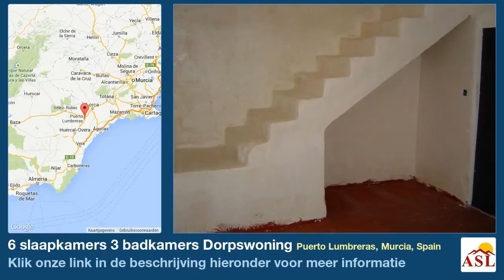6 slaapkamers 3 badkamers Dorpswoning te Koop in Puerto Lumbreras, Murcia, Spain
Meer informatie op Dorpswoning te Koop in Puerto Lumbreras, Murcia, Spain met 6 slaapkamer, 3 badkamers

Koopje! Grote gedeeltelijk hervormde 6 + slaapkamer landhuis met 2 van platte grond te koop in Puerto Lumbreras voor slechts euro!

De eigenschap zou maken een ideale pension of activiteit centrum met zijn 6 slaapkamers, 3 badkamers, 3 woon- / eetkamer kamers en 2 keukens die kunnen worden geconfigureerd als 2 huizen of één groot huis aparte. De bijgevoegde ruïnes zijn geschikt voor conversie naar appartementen of verdere slaapkamers, waardoor u nog meer flexibiliteit aan te passen deze eigenschap aan uw behoeften.

Deze eigenschap is van de markt voor een tijdje geweest terwijl verdere werkzaamheden werd uitgevoerd zodat het bewoonbaar en vervolgens werd verhuurd. Het is nu terug op de markt tegen een gereduceerde prijs. Hoewel bewoonbaar is er verdere werkzaamheden moeten volledig afmaken, maar als je niet het gevoel als je mouwen oprollen en met het opvragen of uw DIY vaardigheden tamelijk marginale zijn dan laten we krijgen u citaten van lokale handelaars om eventuele verdere werk aan een hoge standaard.

Gelegen vlakbij Puerto Lumbreras in de buurt van de Murcia / Almeria grens, binnen handbereik van alle voorzieningen evenals kust resorts zoals Aguilas en San Juan de los Terreros. De snelweg A7 maakt ook voor gemakkelijk reizen naar de verschillende luchthavens.